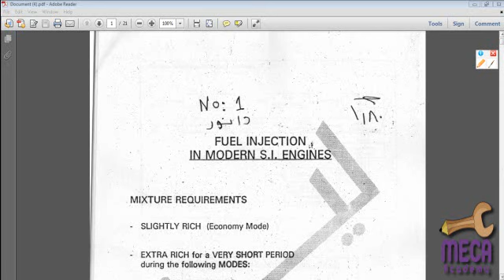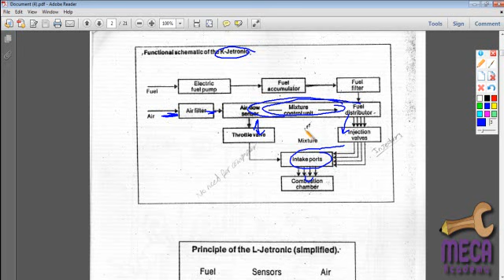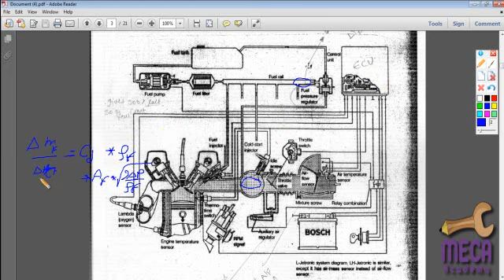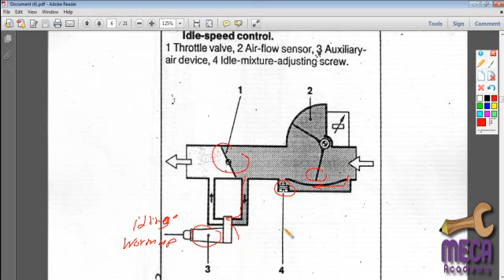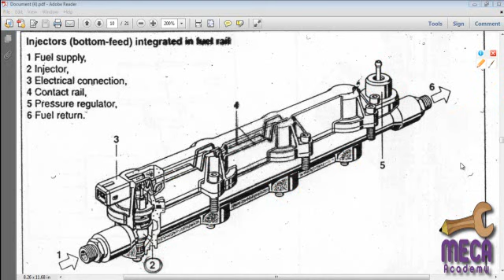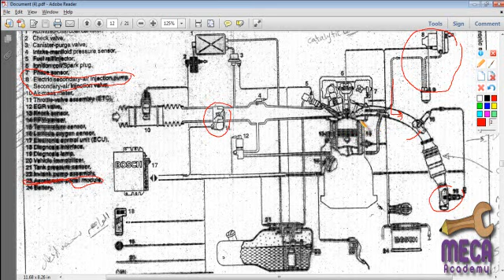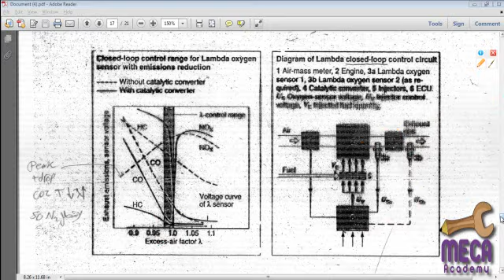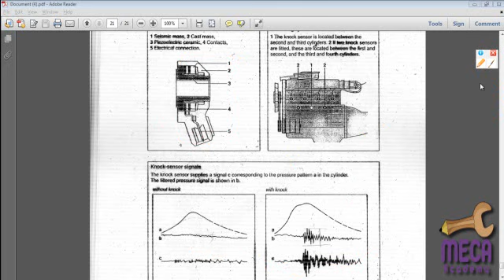Internal Revision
Part Prof.Dr Nour